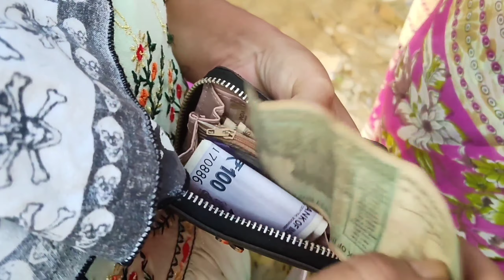We are going to Chaibari bazar // हमलोग चाइबारी बाजार जा रहे है // daily vlog #14